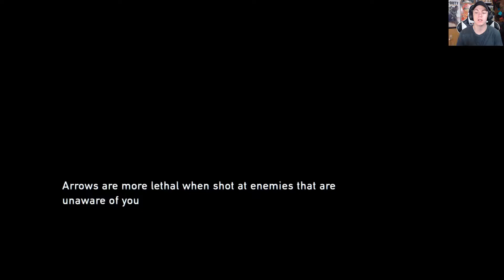A HEROES DEATH (The Last of Us) (Part 4)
Im not going to spoil anything but make sure to watch those tear ducts because something really sad is about to happen